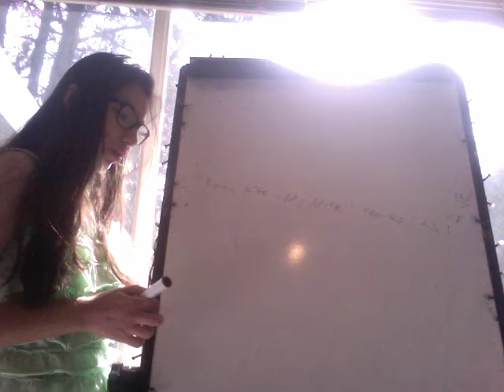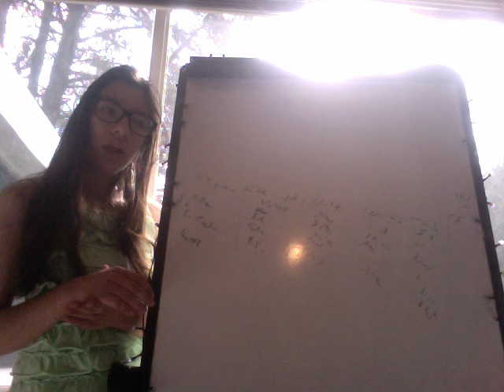Microorganismo Neumonia por edades